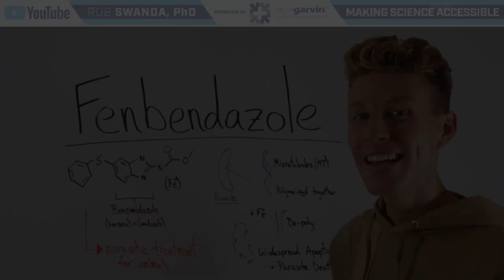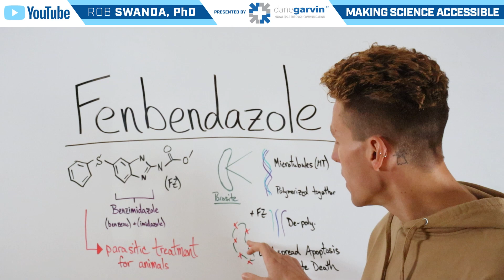How Does Fenbendazole Work?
Fenbendazole is a broad-spectrum anthelmintic medication used to treat various gastrointestinal parasites, including roundworms, hookworms, and whipworms. It works by disrupting the parasites' ability to absorb nutrients, leading to their eventual death.